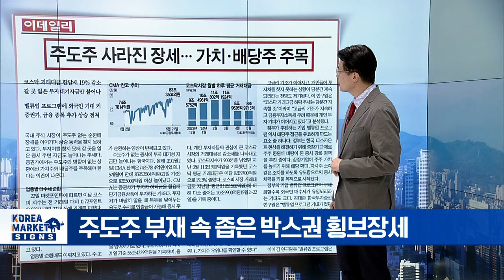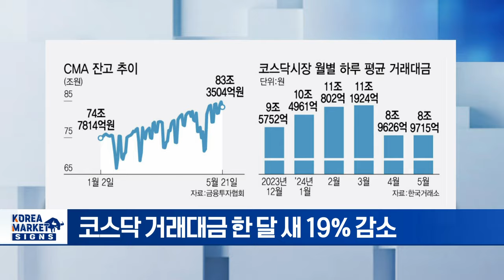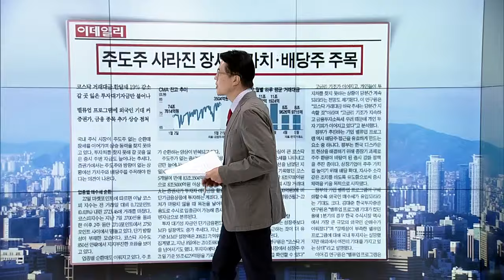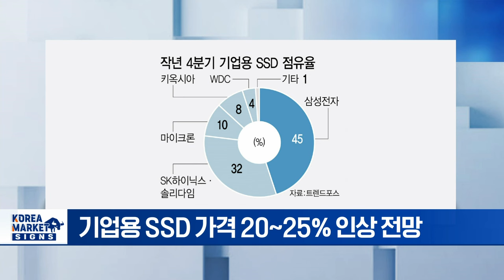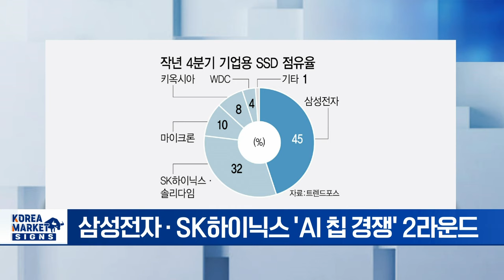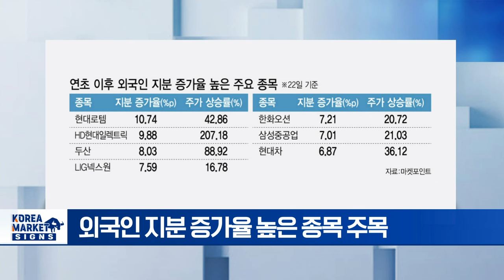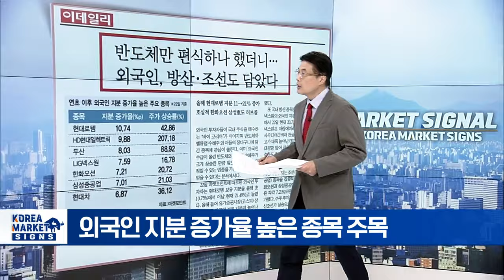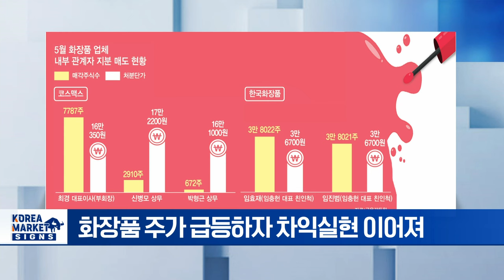주도주 사라진 장세 가치 배당주 주목/HBM서 기업용 SSD로 AI메모리 전선 확장/반도체만 편식하나 했더니 외국인 방산 조선주도 담았다| Market Signal 20240523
▶ 주도주 사라진 장세 가치 배당주 주목
- 주도주 부재 속 좁은 박스권 횡보장세
- 갈 곳 잃은 투자 대기자금만 불어나
- 코스닥 거래대금 한 달 새 19% 감소
- 성장주보다 가치주 · 배당주 관심 필요
- 증권가, 금융주 추가 추가 상승 점쳐

▶ HBM서 기업용 SSD로 AI메모리 전선 확장
- 'AI 칩 경쟁' HBM에서 기업용 SSD로 확전
-기업용 SSD 가격 20~25% 인상 전망
- SK하이닉스 · 솔리다임 추격 박차
- 삼성전자 · SK하이닉스 'AI 칩 경쟁' 2라운드

▶ 반도체만 편식하나 했더니 외국인 방산 조선주도 담았다
- 외국인 지분 증가율 높은 종목 주목
- 올해 현대로템 지분 11→21% 증가
- 두산 · 삼성물산 등 지주사주 외국인 선호

▶ 긴장한 뷰티주 임원이 팔았다
- '뷰티주' 줄줄이 어닝서프라이즈
- 화장품 주가 급등하자 차익실현 이어져
- 증권가 "일시적 주가 조정, 수출 호조 주목"